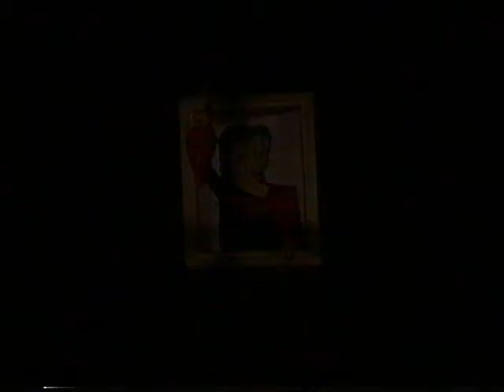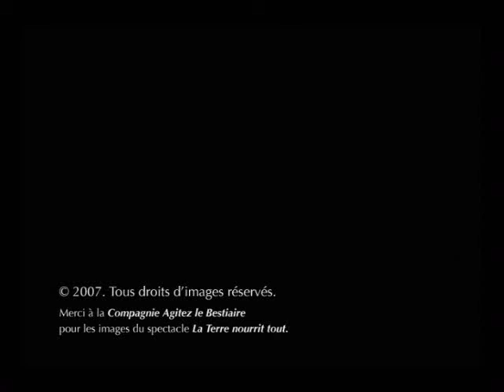Elaine Bastible Video CV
Theatre shows from over the years working as a designer and an actress